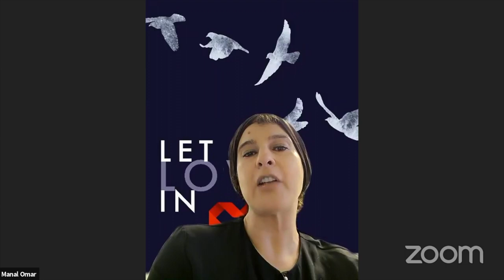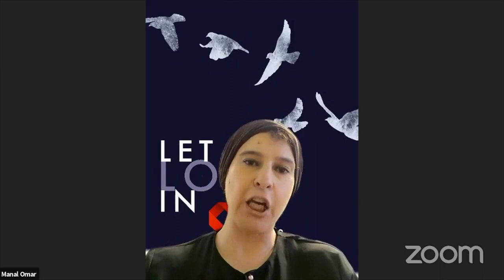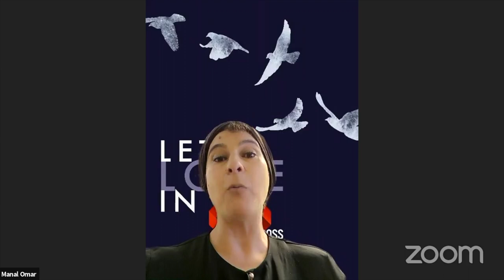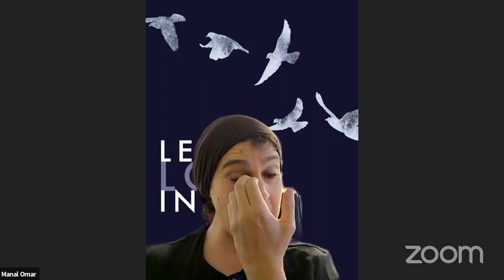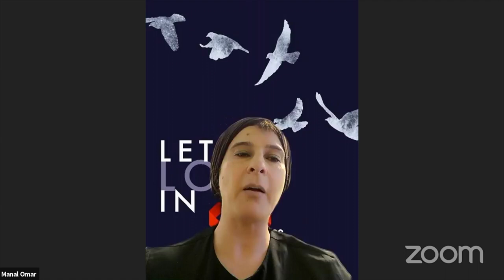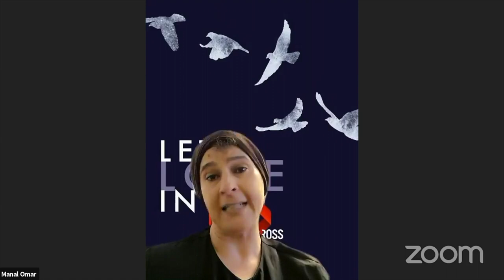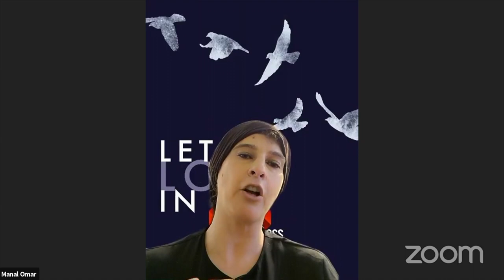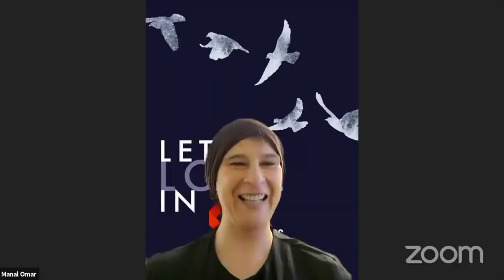Religious Peacebuilding: Challenges and Opportunities for Transformative Peace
In 2021, global levels of governmental restrictions on Freedom of Religious Belief are at an all-time high, and the COVID-19 pandemic has exacerbated tensions around the world and fueled discrimination and violence against religious minorities. Now more than ever, it is critical to understand how religious frameworks can be harnessed as a positive force for transformation to guarantee a more peaceful future.

While religion can divide communities, it can also be harnessed as a force for positive transformation by advancing shared values of empathy, nonviolence, and human dignity. Religious actors have long played a role in both grassroots and official peacebuilding efforts, including by acting as mediators, setting the vision for transitional justice efforts, and mobilizing communities of faith to prevent and cease conflict. Yet, the field also faces many challenges, such as bridging intra-religious polarization, ensuring the inclusion of women and youth, and overcoming structural inequities within religious institutions themselves.

In this vein, Transformative Peace is excited to be hosting its fourth Transformative Conversation with Rev. Dr. Fatimah S.  Salleh and Ms. Omar  Manal on Religious Approaches to Peacebuilding. The speakers will examine the state of religiously-motivated violence and discrimination in the world today, including the impact of COVID-19, the new tools being used by religious peacebuilders to transform conflict, and the potential for religious peacebuilding to contribute to lasting social and transitional justice.